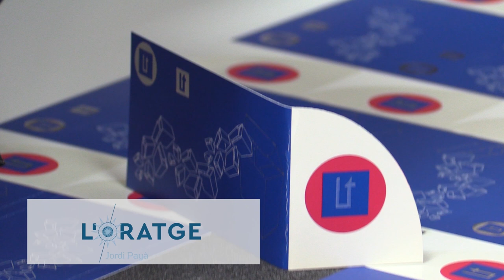L'Oratge amb Jordi Payà - NIT - 23/01/19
Demà torna el mestral i tornen a baixar les temperatures.